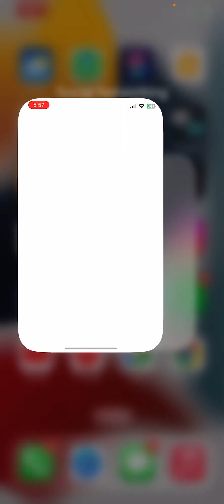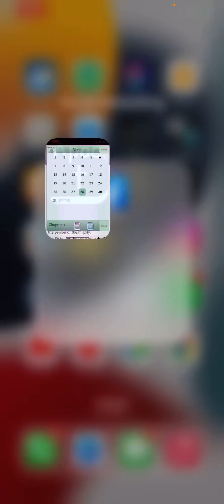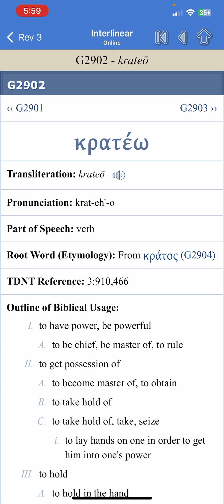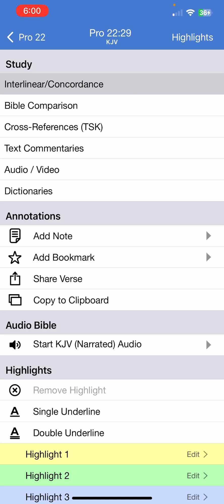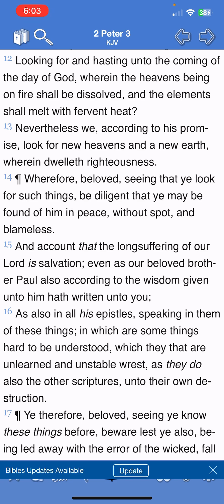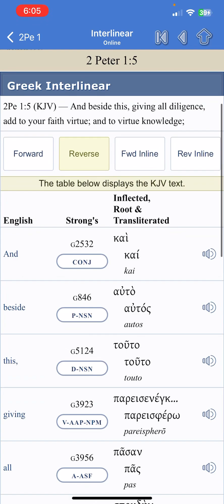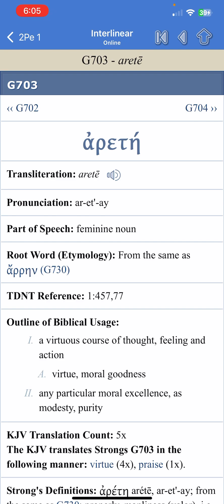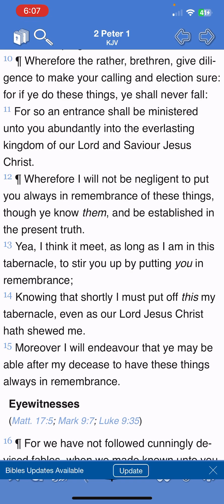LET US BE NOT WEARY IN WELL DOING